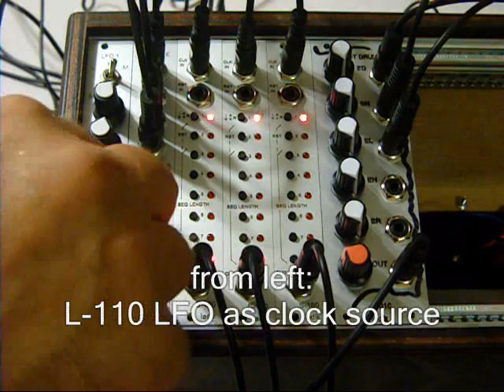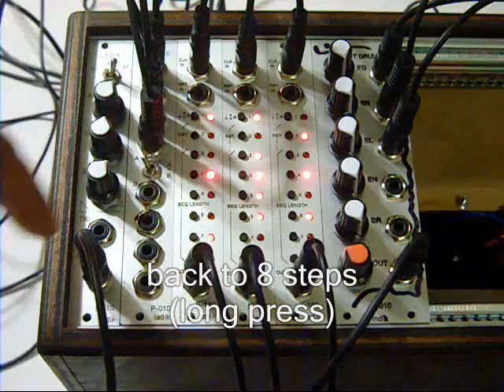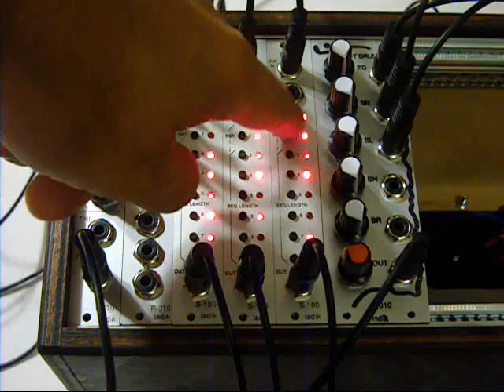S-180 sequencers - some polyrythms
3x S-180 8-step sequencers
L-110 LFO, P-010 mult, D-010 Drums